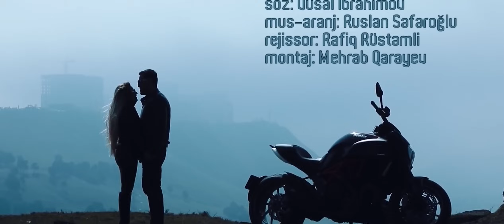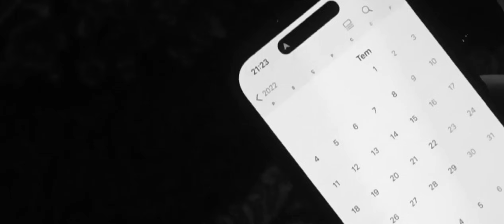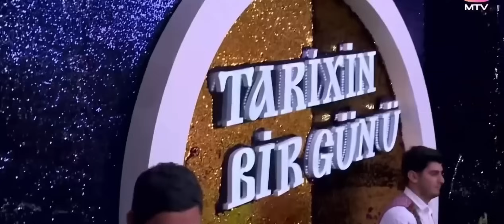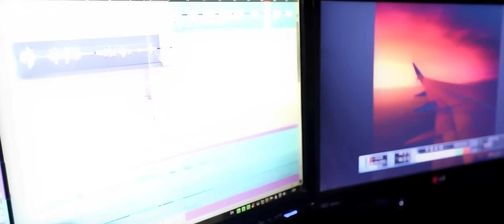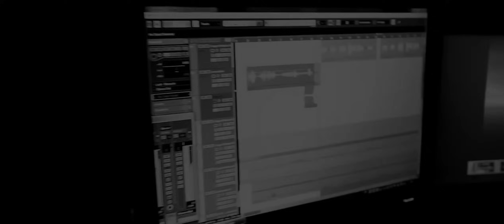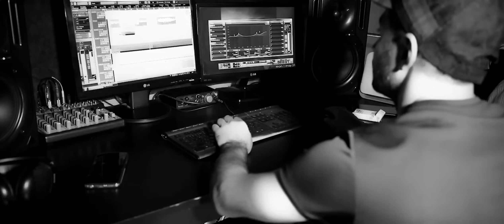Sen Evler Yixansan Ay Etibarsiz 2023 I En Yeni Azeri Yigma TREND Mahnilar 2023 I Süper Yığma Klipler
Musiqi və mahnıda ən yaxşıları tapa biləcəyiniz AK Müzik kanalına xoş gəlmisiniz!
Dinləyin, ən son və ən yaxşı hitlərdən ilham almağa hazır olun.
İndi abunə olun və bizimlə əylənməyə hazır olun!

© Bütün hüquqlar "AK Müzik" tərəfindən qorunur. Audio və Video materialların sürətinin çıxarılmasına icazə verilmir.